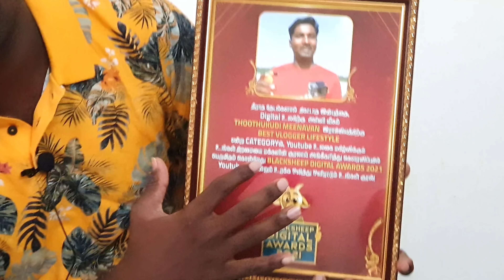Black sheep digital awards 2021 @தூத்துக்குடி மீனவன்